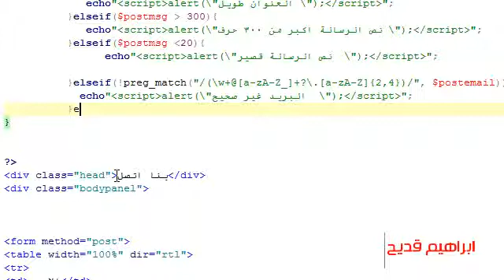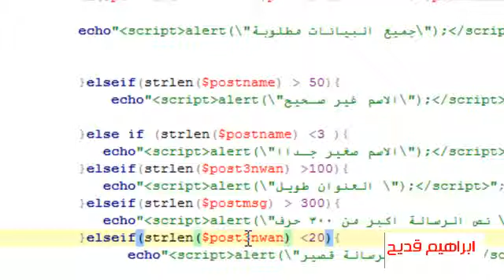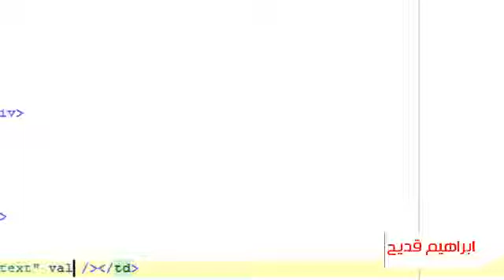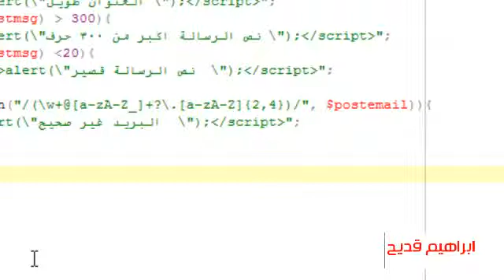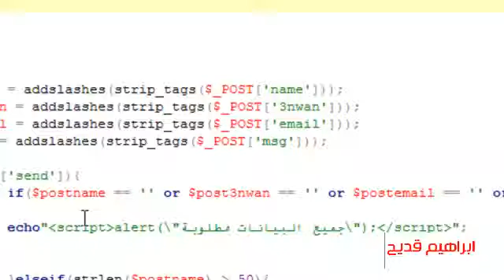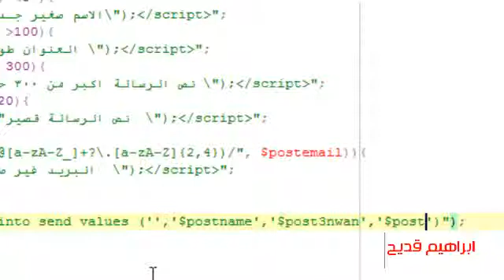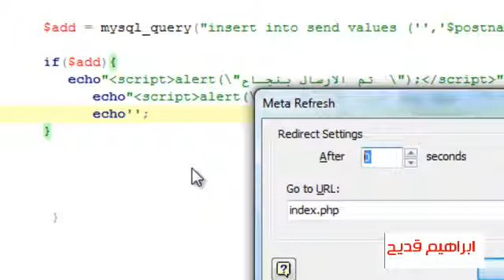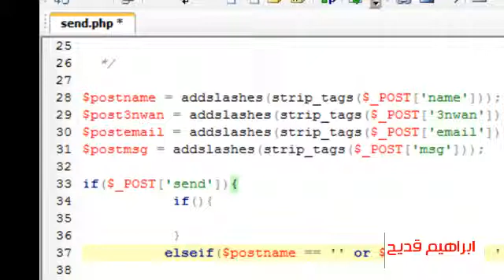دورة برمجة سكربت مقالات الدرس الثامن part-2